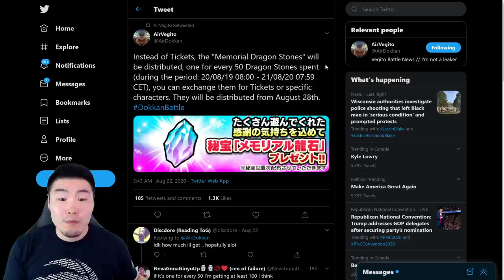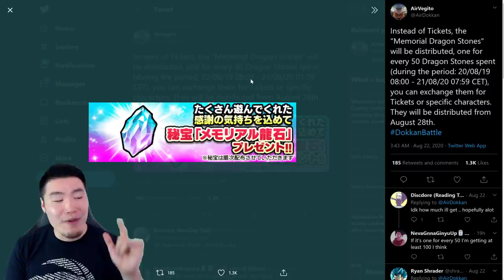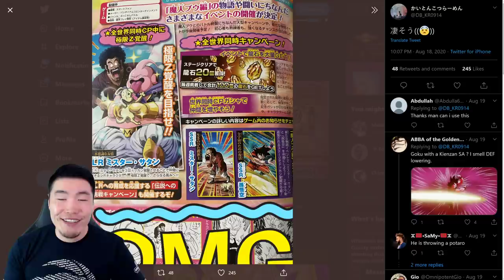HOW TO GET 100 EASY STONES DURING THE "WORLDWIDE CAMPAIGN" ON GLOBAL/JP!! | DBZ Dokkan Battle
Dragon stones don't come much easier than this!